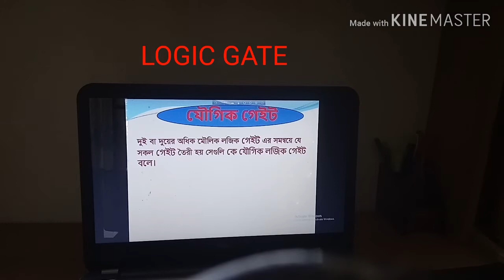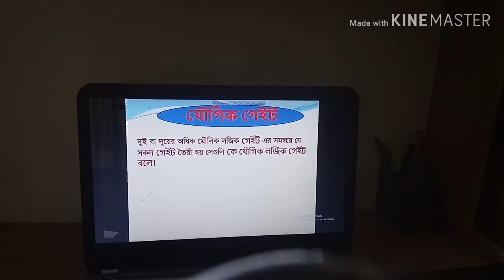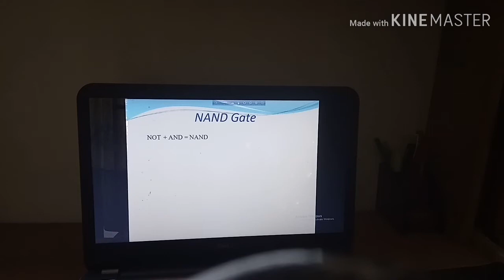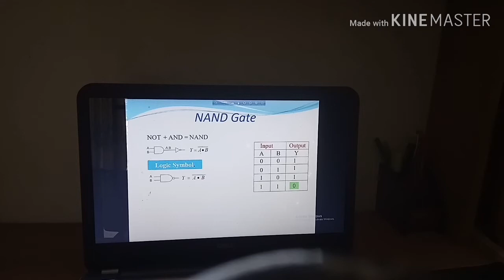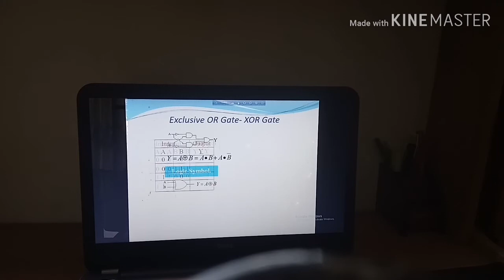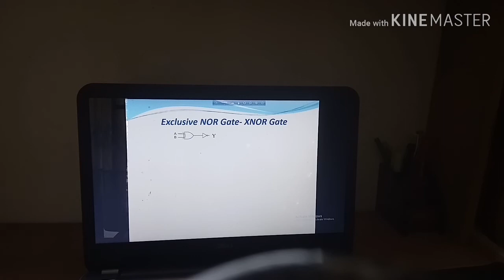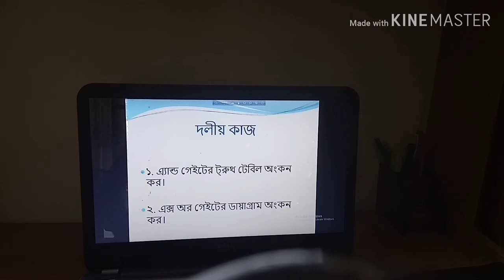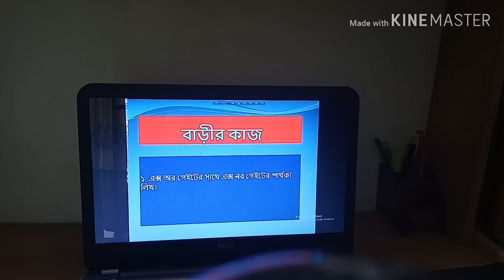CIT LOGIC GATE HONS 2ND YEARS CLASS 2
CIT LOGIC GATE HONS 2ND YEAR CLASS 2